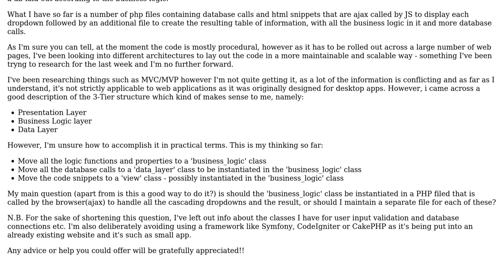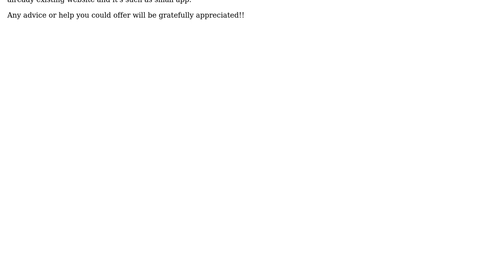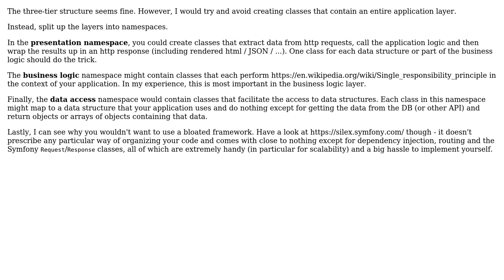Software Engineering: PHP Application - code structure in practice(3-Tier)?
With thanks & praise to God, and with thanks to the many people who have made this project possible! | Content (except music & images) licensed under CC BY-SA | Music | Images & others | With thanks to user Robert Harvey user Gothic_Anatomist user ced and the Stack Exchange Network Trademarks are property of their respective owners. You are responsible for your own actions.